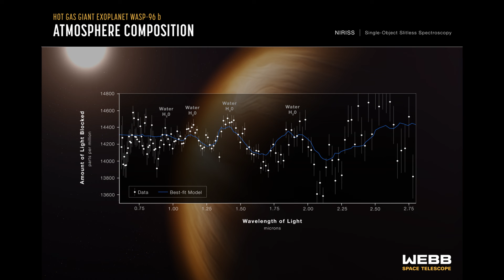A Few James Webb Space telescope images!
Spectacular images from Billions of years ago!

1. Deepest Infrared Image of Universe Yet. (SMACS0723)
2.Comic Cliffs in the Carina Nebula (NIRCam and MIRI composite)
3.Comic Cliffs in the Carina Nebula (NIRCam Image)
4.Southern Ring Nebula
5.Southern Ring Nebula
6.Southern Ring Nebula
7.Stephans Quintet
8.Stephans Quintet.
9. WASP-96 b
10. Carina Nebula

Images by:  NASA